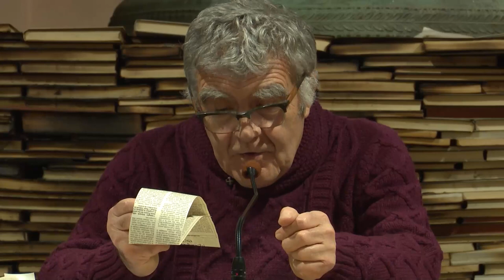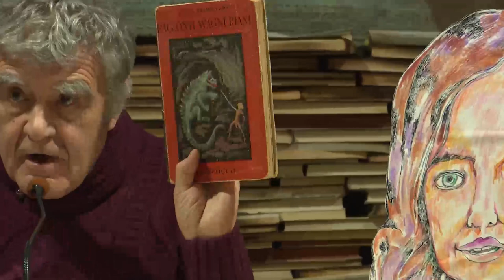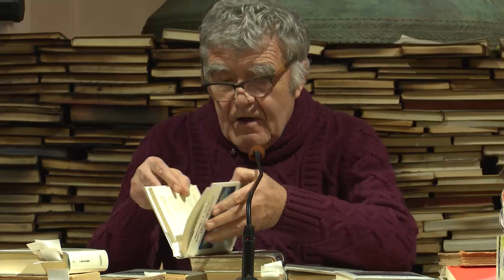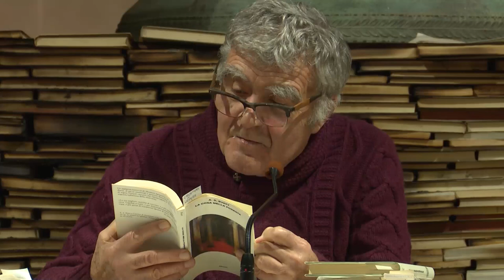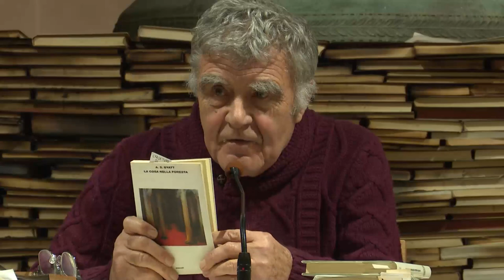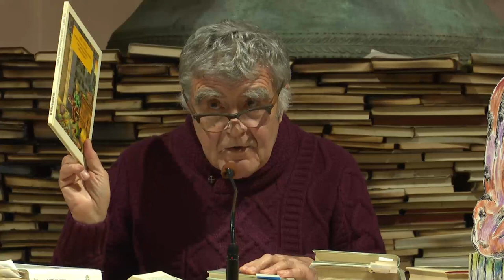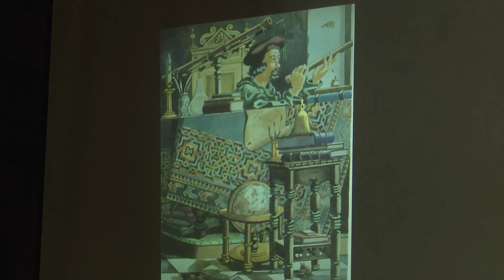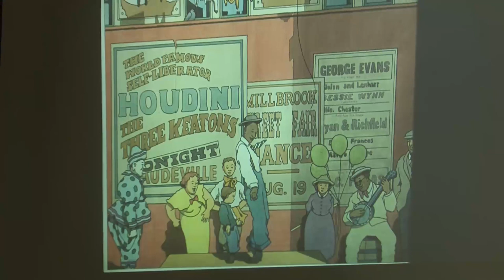ANTONIA BYATT (1936-) – “Possessione” 1990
Quarta lezione della XI Edizione del corso di Pedagogia della Lettura a cura del Prof. Antonio Faeti, “Il pigiama del moralista”: 25 scrittrici nell’Isola non trovata (14 novembre 2017).

L’incredibile collocazione letteraria di Antonia Byatt impressionò i lettori italiani di “Possessione” che davvero, pur subendone interamente il fascino, davvero non sapevano “come leggerla”. Le succinte note biografiche alludevano alla sua professione e alla sua formazione: docente di storia dell’arte, interprete raffinato e controcorrente di tutti gli “ismi” scaturiti dall’Ottocento e dal Novecento, era tuttavia capace di immergersi nelle storie della letteratura con un’alchemica vocazione a sviscerare ogni poetica, al punto da venerare Dante con una minuziosa “possessione” che rimanda a Benvenuto da Imola, ma anche ai “provenzali” da lei studiati con adesione commovente. Legata a Proust da intensa partecipazione, sapeva però guardare alla Londra del “caso Profumo” come se fosse stata per anni un’allieva di Zola. Ma anche da questa variopinta cornice sapeva uscire: al fiabesco, per esempio, guardava con l’accorto e partecipe disincanto di chi stringe Propp e Freud nello stesso laboratorio di decifrazione. E, per altro, i suoi molteplici paesaggi erano proprio quelli di chi ama “l’anima romantica e il sogno”. Così anche i suoi lettori italiani divennero presto dei complici: si entra nella sua babelica biblioteca con il gusto dell’azzardo, si è “ipocriti lettori” anche quando si individuano i filamenti di una terribile ragnatela-trappola, si gode della confidenza con cui conversa con la Storia. E non si vuole certo liberarsi dalla possessione magica di cui detiene il segreto. Anzi…

ANTONIA BYATT in edizione Einaudi:
“Possessione. Una storia romantica”.
“Il libro dei bambini”.
“Zucchero, ghiaccio, vetro filato”.
“Il genio nell’occhio dell’usignolo”.
“Angeli e insetti”.
“La cosa della foresta”.
“La torre di Babele”.
“Natura morta”.
“Una donna che fischia”.
“Le storie di Matisse”.
“Tre storie fantastiche”.
“La vergine del giardino”.
“Ragnarök. La fine degli Dei”
“Il fiato dei draghi e altre favole”, edizione Il Melangolo.

MARY DOUGLAS, “Questioni di gusto”, Il Mulino, 1996.
Il film: “Morgan matto da legare di KAREL REISZ, Inghilterra, 1966.
CARLO IZZO, “Poesia inglese contemporanea da Thomas Hardy agli apocalittici”, Guanda.
“Giovani poeti inglesi contemporanei” nella traduzione di RENATO OLIVA, Einaudi, 1976.
PIETRO CITATI, “Il velo nero”, Rizzoli, 1979.

HANS SEDLMAYR:
“La rivoluzione nell’arte moderna”, Garzanti, 1955.
“Perdita del centro”, Borla, 2011.

Immagini di CATHERINE BRIGHTON.